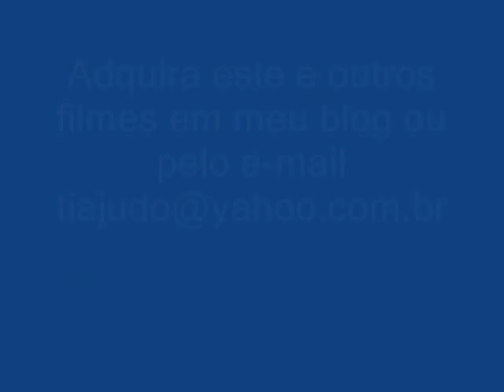Brother Of Head Como irmãos